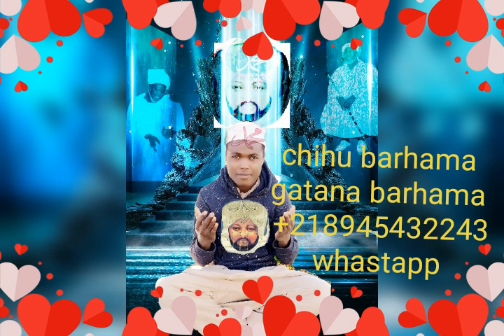sabowar kasidar chihu barhama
yaro mlm mazaunin libya